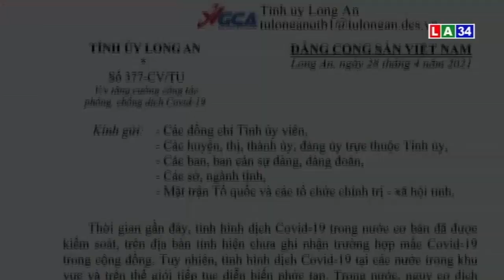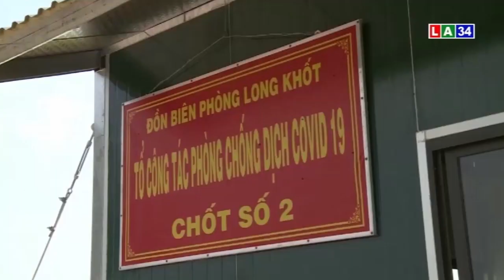Long An: Quyết liệt phòng dịch Covid-19, sẵn sàng ứng phó mọi tình huống | LONG AN TV